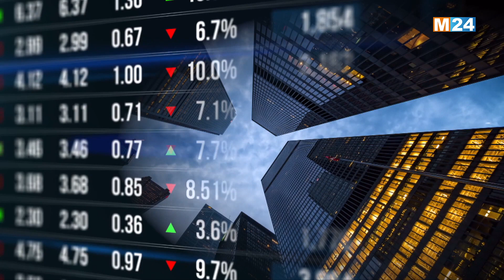النشرة الاقتصادية ليوم الخميس 02 نونبر 2023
النشرة الاقتصادية  ليوم الخميس 02 نونبر 2023 من تقديم حفصة أشباكو على M24TV

لمتابعتنا

لتحميل التطبيق